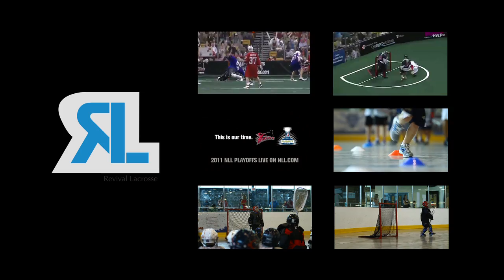Revival Lacrosse - Skills Camp